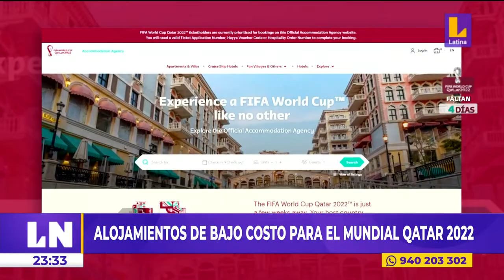👉🏼 Alojamientos de bajo costo para el mundial Qatar 2022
LNCentral | 👉🏼 Alojamientos de bajo costo para el mundial Qatar 2022. 🚨